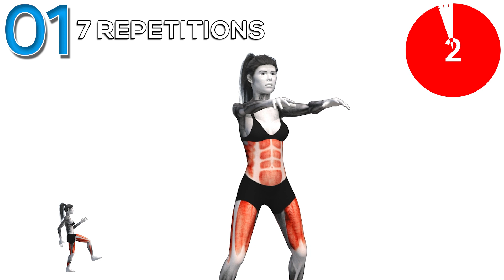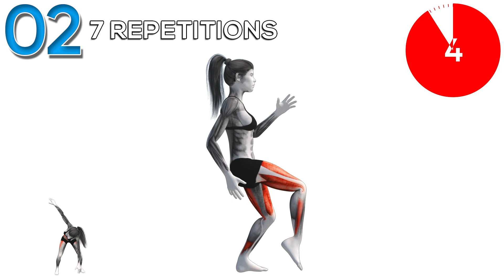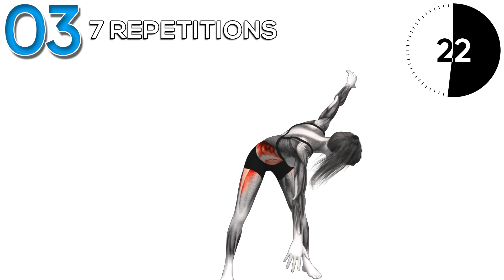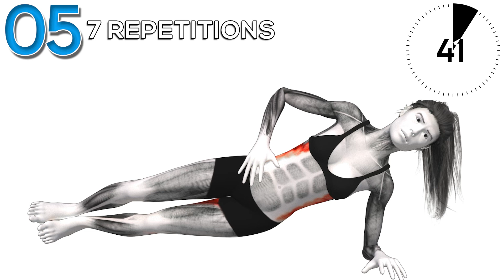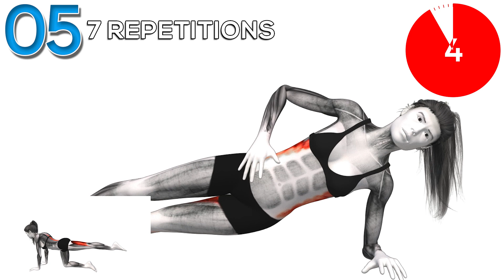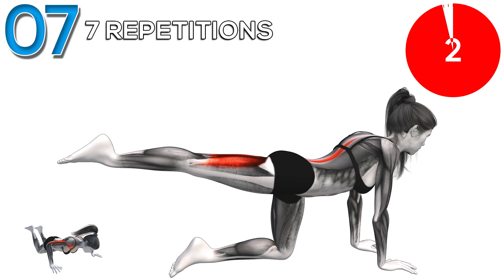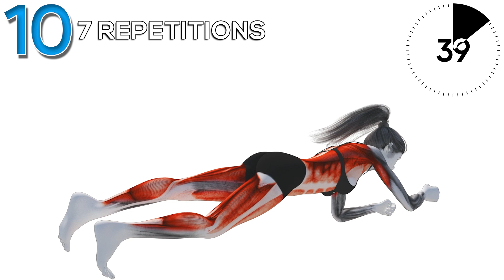Workouts for Women Over 50 Get a Detailed Guide to the Best Exercises for your Body Type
In this video, we'll give you a detailed guide to the best exercises for women over 50. From beginner to advanced, we'll cover every type of workout you need to stay fit and healthy!

Whether you're looking for a simple workout or something more challenging, we've got you covered! We'll walk you through each exercise and give you detailed instructions, so you can achieve your fitness goals!